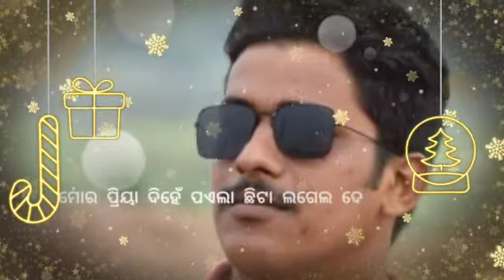Sawan barsha pani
Kd collection